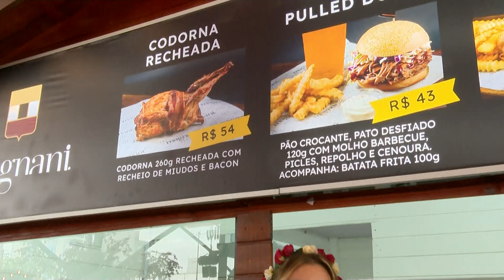Pato, marreco e codorna são algumas opções na gastronomia da Oktoberfest 2024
Aqui no Ver Mais você conhece a variedade pratos da Oktoberfest que atendem todos os gostos. O chefe de cozinha, Leandro Magnani mostra algumas opções.